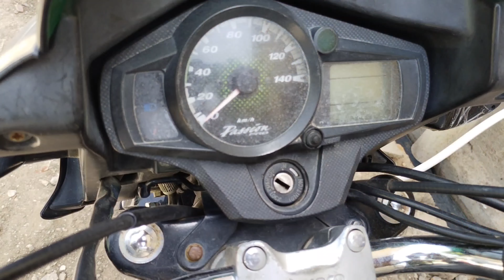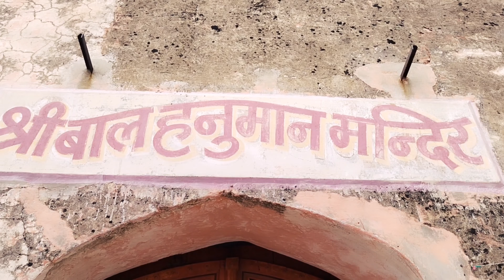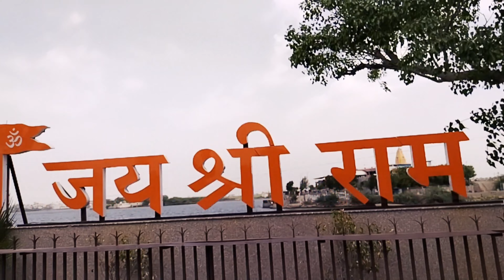MERA KISHANGARH 🎥||.TOP ✨ VIEW || WITH CINEMATIC SHOOT.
AGR GUYS AAPKO ISEM SE JO BEST LOCATION LGE

TO PLIZZ MUJHR COMMENT KRKE BATAYE.

TO AAPKA NIKK MILEGAA AAPKO NEXT VLOG MAI ❤️

. THANKS 🙏